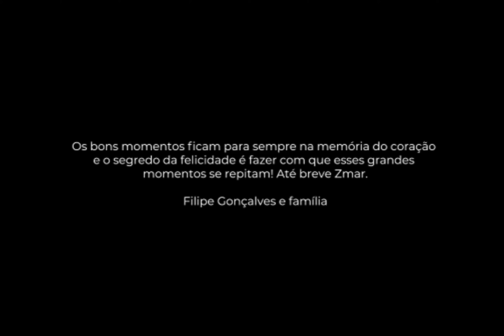Zmar | Filipe Gonçalves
Recebemos a visita do Filipe Gonçalves e da sua amorosa família. Veja aqui o registo destes dias maravilhosos!
We were visited by Filipe Gonçalves and his loving family. See the record of these wonderful days here!